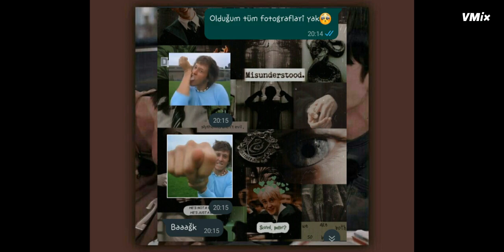admine kışkırtma videosuuu